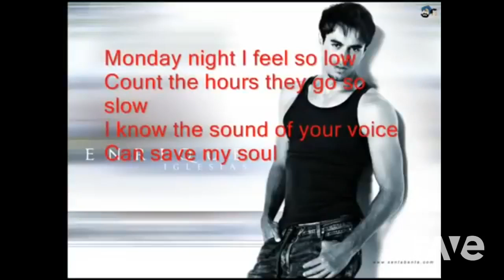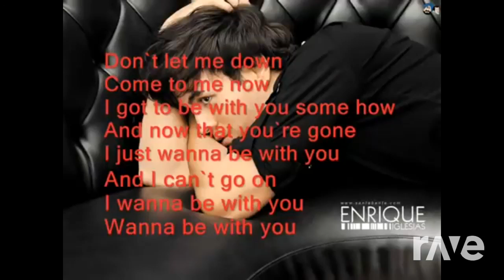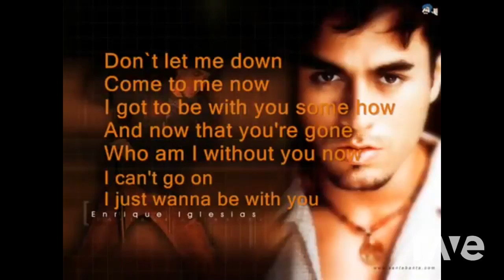I Just Wanna X3 With You - Enrique Iglesias & One More Time | RaveDj